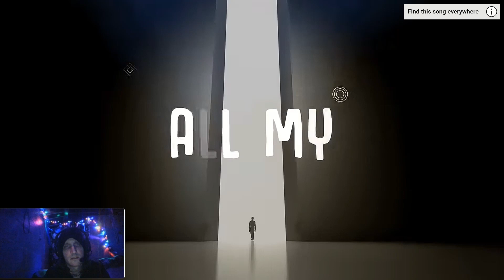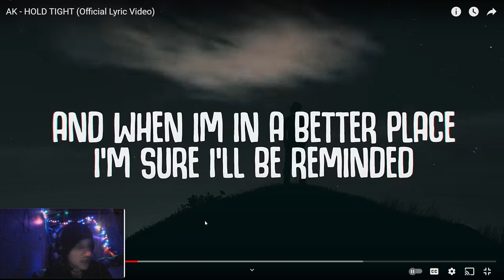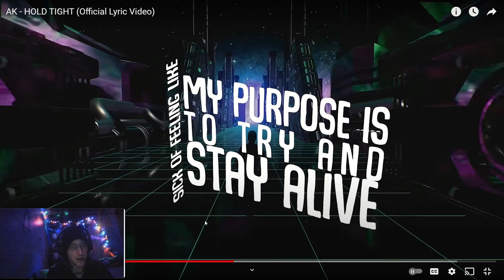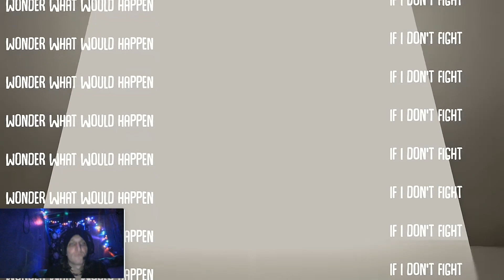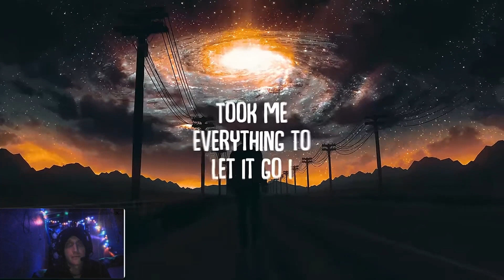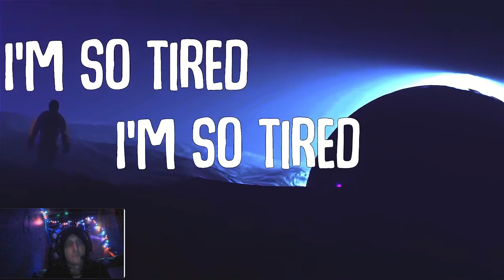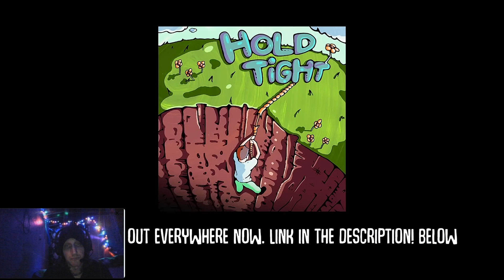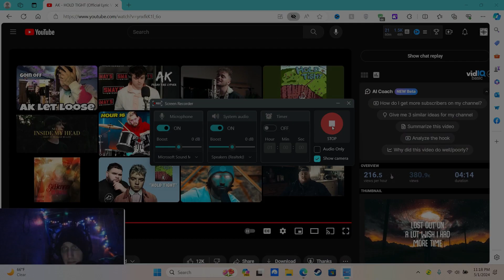First Time Reaction to AK - Hold Tight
"Hey there, amazing viewers! 🎉 Welcome back to another electrifying reaction extravaganza on the channel! Today, we're diving headfirst into the world of music with the incredible artist AK and his mesmerizing track, 'Hold Tight'! 🎶 Get ready to groove and vibe to the beats that'll make your heart skip a beat! 💃 Don't forget to show some love and support to the original artist and AK's channel—links are waiting for you down below! 🔗

Now, let's address the elephant in the room—copyright concerns. 🚫 As always, I'll be bringing you my genuine reactions, but with a twist—I'll be pausing, rewinding, and blurring parts of the video to ensure we stay on the right side of those pesky copyright guidelines! 🎥

I know, I know—there's been a bit of a drought on the reaction front lately, with videos getting blocked left, right, and center. But hey, fear not, my friends! I've put my heart and soul into bringing you this reaction, so grab your favorite snack, settle in, and let's enjoy the ride together!

Oh, and speaking of future reactions, I'm on a mission to hunt down some gems from Band-Maid, Babymetal, and Bodyslam that won't meet the dreaded blocking fate! 🌟" ak iamtherealak thailand reactionvideo @iamtherealak @BABYMETAL

00:00 - Introduction
01:26 - Reaction Starts
02:31 - First Impressions
03:58 - Camera Glitch & More Thoughts
09:10 - End Of Reaction & Closing Thoughts

(BE SURE TO GO SUPPORT AK! HE DESERVES IT FOR ALL THE WORK HE DOES!)